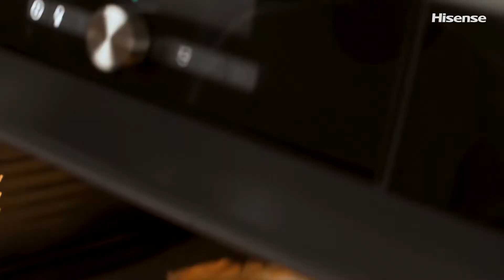Pavlova Cake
Wondering what to do with leftover egg whites?

INGREDIENTS
• 4 leftover egg whites • 250 g caster sugar • 1 tsp white wine vinegar • 1 tsp cornstarch • 500 g mixed berries • 100 g sugar • 350 g heavy cream

Heat oven to 150 °C. Whisk 4 egg whites with a mixer and whisk in 250 g caster sugar. Mix until egg whites form a stiff peak.  Add in 1 tsp white wine vinegar and 1 tsp cornflour and gently mix.

Spread the meringue into the circle on baking sheet, creating a crater by making the sides a little higher than the middle.

Bake for 1 hour, then turn off the heat and let the Pavlova cool completely inside the oven.

In the meantime heat up 400 g of berries with sugar, until mixture thicken. Than whip up heavy cream. When meringue is completely cool down spread heavy cream and fruit mixture over it and decorate with some leftover berries.